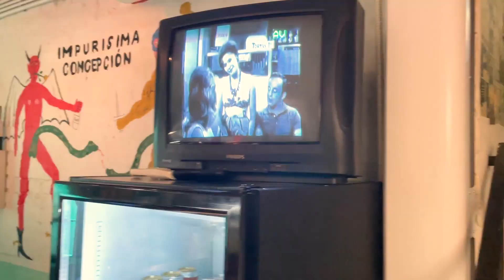Мексиканская кухня в Москве / Кесадилья / Тако / Буррито / LA VIRGEN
Честные обзоры ресторанов и фаст фуда!
Мы проверили мексиканскую кухню в Москве и выяснили дорого это или дёшево, вкусно или не вкусно!

Помните, что мнения авторов могут не совпадать с мнениями шеф-поваров!